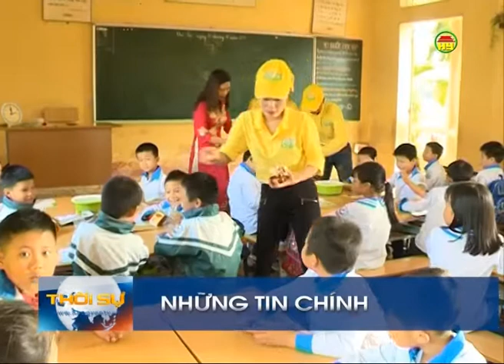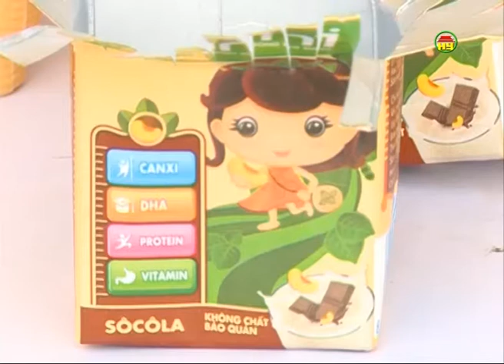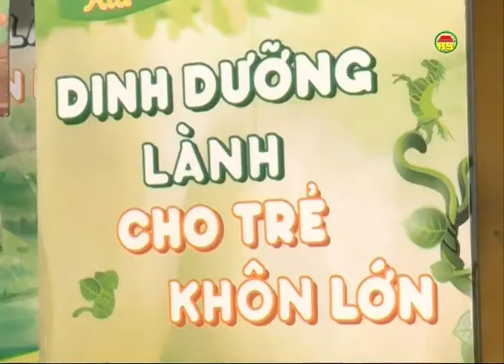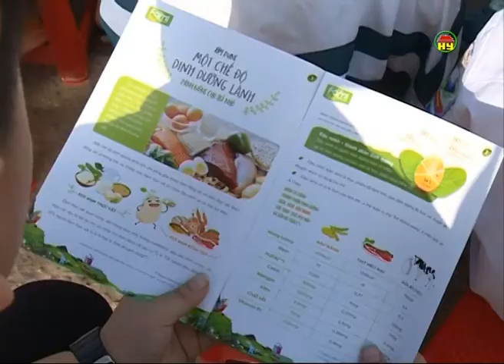Thời sự Hưng Yên tối Thứ Tư ngày 16-11-2016